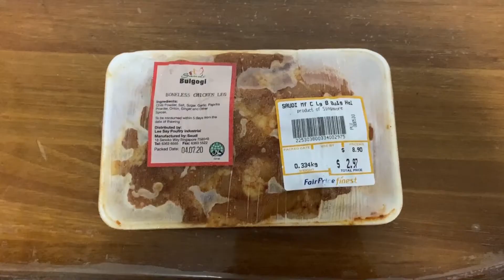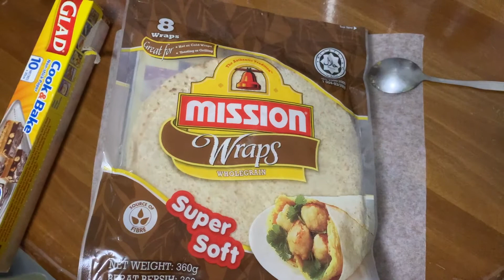Catching Sunset, Building Booty and Eat - Week 2 | Jujub Vlog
Mahalo friends! My name is Juls. Welcome to this new series of building muscle with me. Find out if it is possible to get peach booty from a flat pancake Chinese ass. Not my full routine but this will do for now hehe.